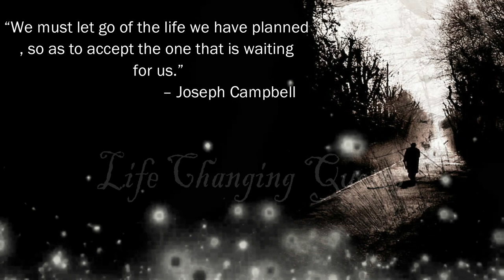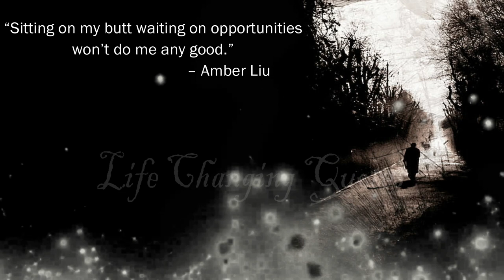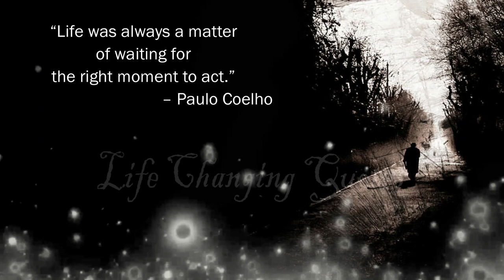Quotes about wait | waiting quotes in english | famous people quotes | Life Changing Quote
1  motivational video
2  motivational video for success in life
3  motivational video 2022
4  inspiration
5  motivational video for students
6  success
7  best motivational speech
8  motivational speech
9  What is success
10  motivation for success
11   Life Changing Quote
12  Quotes
13  Focus
14  How to build Self Confidence
15  Be Confident, Be You
16  Muniba Mazari
17  Muniba Mazari  My life lessons
18  We all are Perfectly Imperfect
19  no pain no gain
20  best speech of the world
21  emotional speech in english